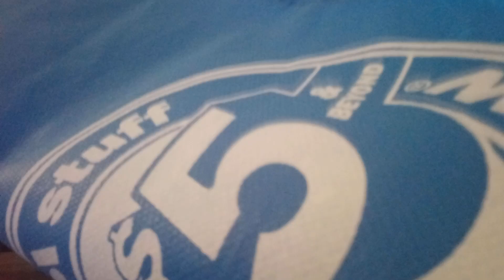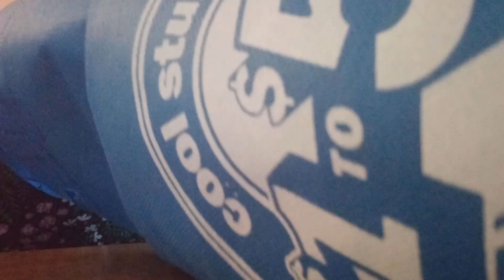Five below haul